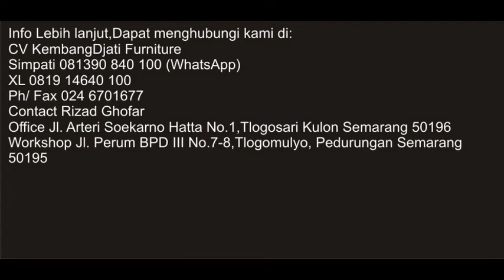Meja Partisi Kembangdjati 6 Staff ( Furniture Semarang )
Nama produk : Meja Partisi
Ukuran (cm) : P120 x L60 x T120cm
Ukuran Kabinet(cm) : P40cm x L40cm xT72cm
Warna : Sesuai Pesanan
Bahan Dasar : Plywood
Finishing   : HPL
Hardware  : Huben
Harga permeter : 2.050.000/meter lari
harga permeja   : 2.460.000/meja (belum termasuk kabinet)
Harga perset    : 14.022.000/set (6 meja)
-Pesanan / Pre Order
-Harga Belum Termasuk Bea Kirim Dan Packing
-Bisa Kirim Seluruh Indonesia

Info Lebih lanjut,Dapat menghubungi kami di:
CV KembangDjati Furniture
Simpati 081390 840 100 (WhatsApp)
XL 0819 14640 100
Contact Rizad Ghofar
Office Jl. Arteri Soekarno Hatta No. 1, Tlogosari Kulon Semarang 50196
Workshop Jl. Perum BPD III No. 7-8, Tlogomulyo, Pedurungan Semarang 50195